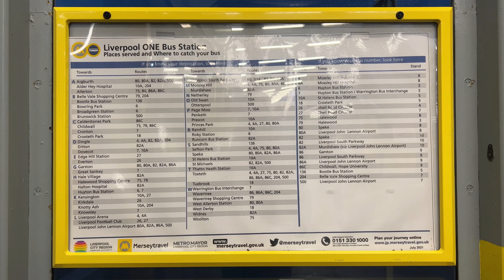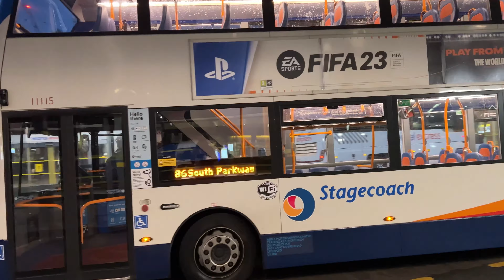Buses after dark at Liverpool One Bus Station on 27th September 2022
Some where totally new and different up North In Liverpool, arrived here by coach at 610am from London, a few clips at dark before checking into a hotel before returning later on for more video.